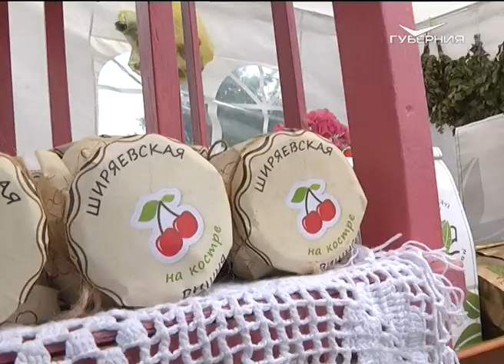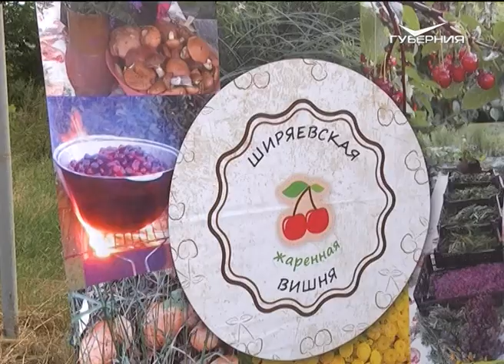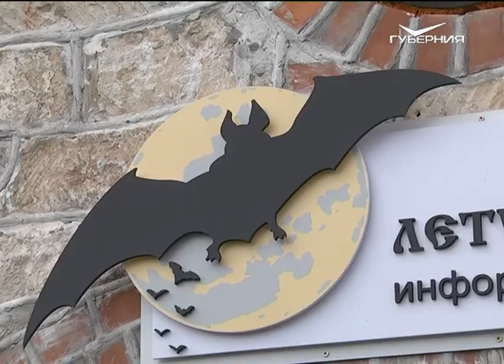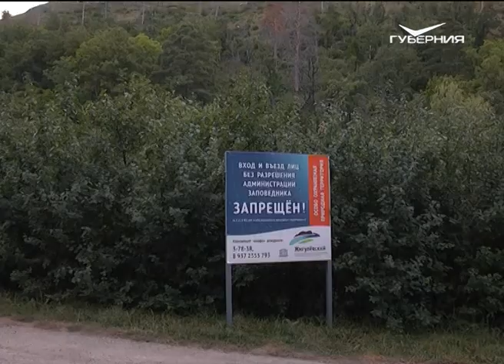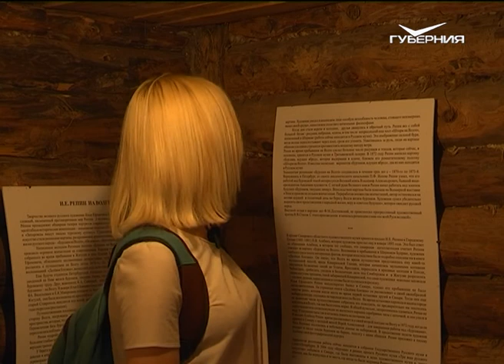Попробуем на вкус “жигулевскую вишню”. Своими ногами от 23.11.2017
Сегодня мы приехали в одно из самых красивых мест нашей области. Добро пожаловать в Национальный парк “Самарская лука”. Каждый год здесь, в селе Ширяево, проходит праздник “Жигулевская вишня”. Попробуем его на вкус.